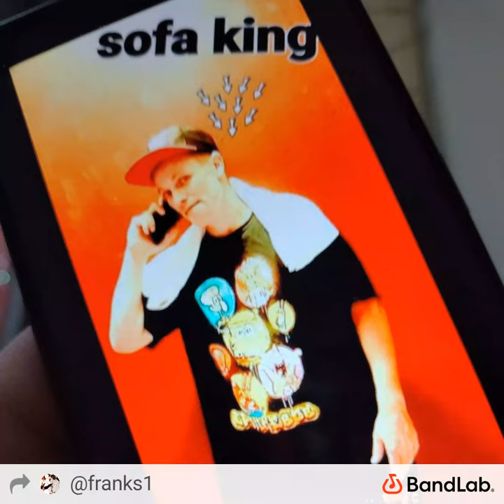The Sofa King by Rickey J Franks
I AM SOFA KING WE TODD DID !!